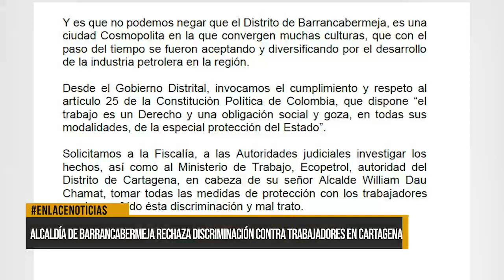Alcaldía de Barrancabermeja rechaza discriminación contra trabajadores en Cartagena